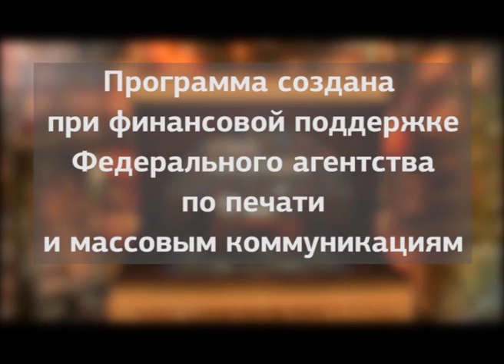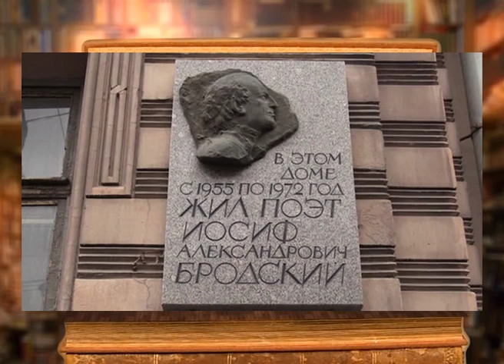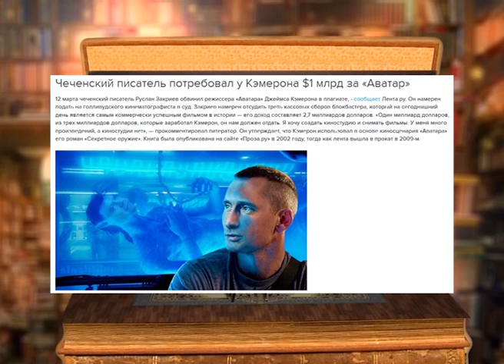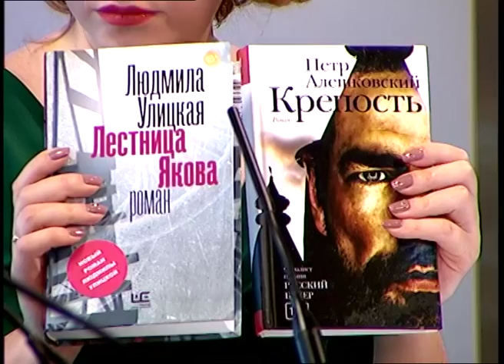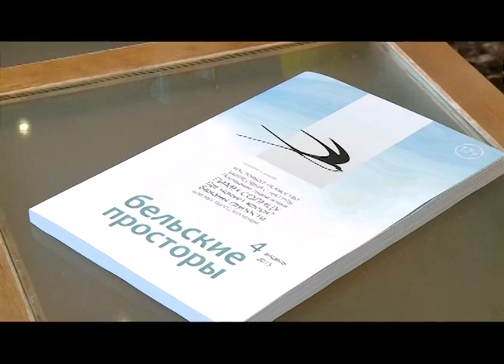Союз читателей. Итоги года литературы.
«Союз читателей» весь этот год был с вами, обсуждая важные темы и события в мире литературы.

Фестиваль «Толстяки на Урале», премия «Большая книга», продажа типографии «Уральский рабочий», и главное — какие новый книги вышли в свет в 2015 году — вспомним важные события в жизни нашего города и мира.